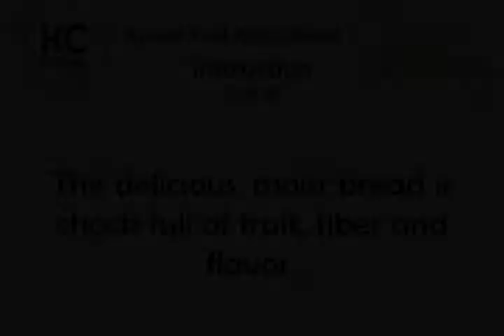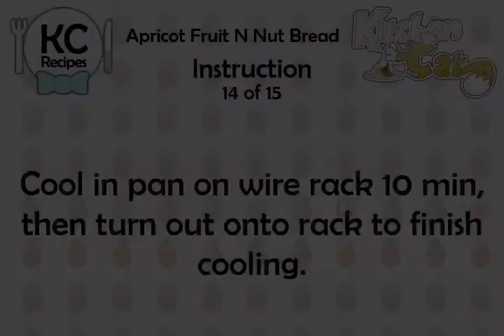Apricot Fruit N Nut Bread - Kitchen Cat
★ Kitchen Cat ★ Apricot Fruit N Nut Bread Recipe.
For this recipe you will need:
✰ ✰ ✰ ✰ ✰ INGREDIENTS ✰ ✰ ✰ ✰ ✰
1/4 c : Sugar
2 : Egg Whites
1/2 c : Dried Apricots; Chopped
2 tb : Walnuts; Chopped, 1/2 oz
1 ts : Ground Cinnamon
1/3 c : Dried Figs; Chopped, 2 Large
2 tb : Vegetable Oil; Plus
3/4 c : All-purpose Flour
1 ts : Baking Soda
3/4 c : Whole-wheat Flour
1 ts : Baking Powder
2 ts : Vegetable Oil
2 ts : Vanilla Extract
1 c : Apricot Nectar
2 tb : Raisins